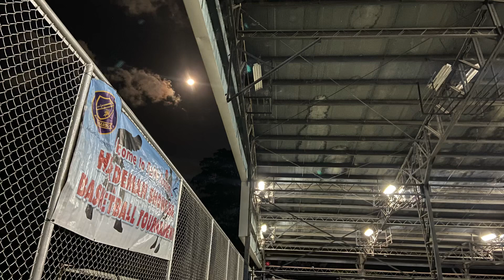Matius 5:13-16 1/26/24